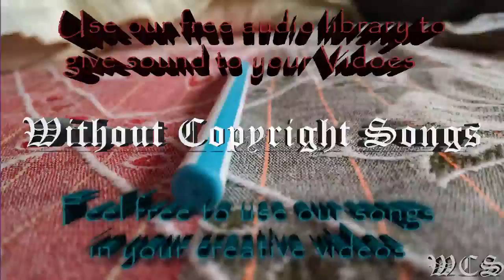Warptech Last Summer WCS Release